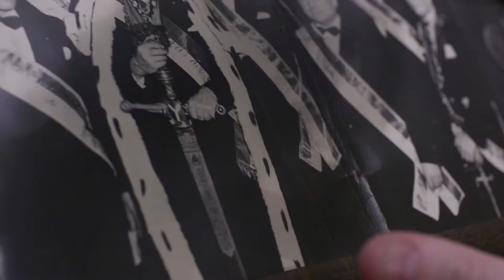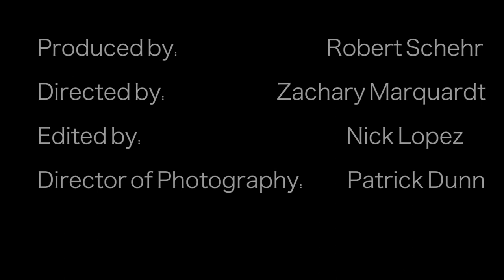Welcome to the DANK Haus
DANK Haus is a German-American Cultural Center located in the bustling Chicago Lincoln Square neighborhood at 4740 N. Western Ave.   Go to dankhaus.com to learn more!